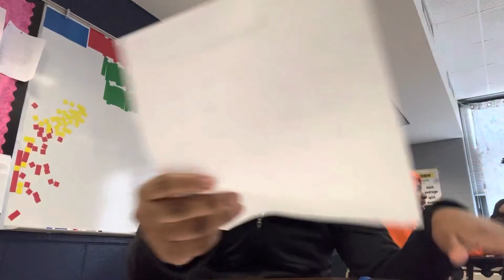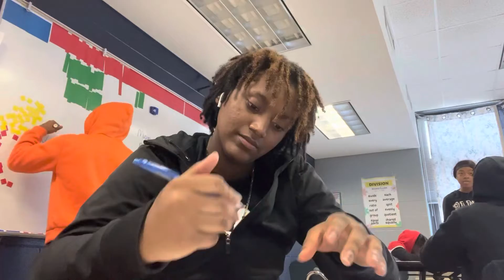Vlogmas Day 6️⃣🎅||School vlog📸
Today was a step up from yesterday😛hopefully tomorrow even better🥰